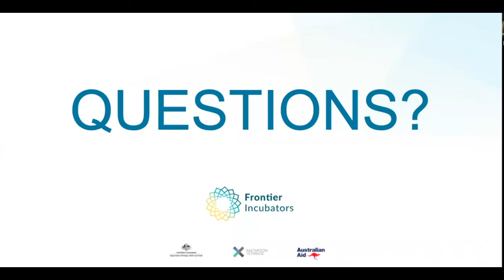Fund Management 201 - Q&A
Nice fund vs. generic fund?  What is your investment thesis?